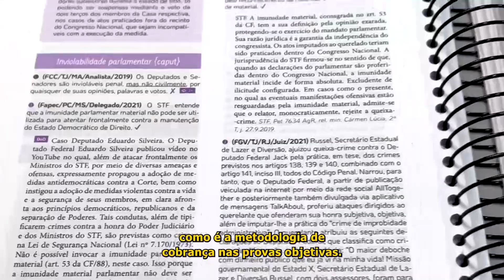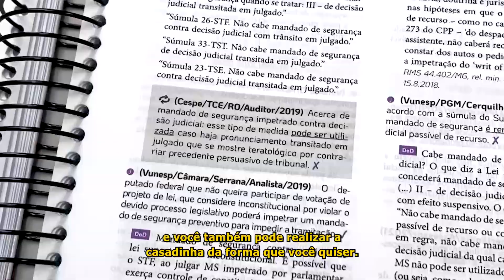Constituição Federal para Concursos (2023)